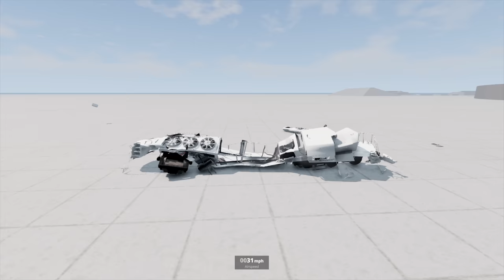Testing an artificial river flowing at 240mph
I am not responsible for any car drowning.